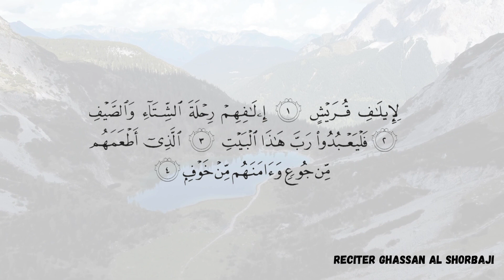"Best Quranic Reciter: Surah Quraysh (سورة قريش) by Sheikh Ghassan Al Shorbaji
Surah Quraysh is the 106th chapter of the Quran, consisting of just four verses. It highlights the blessings and favors of Allah upon the Quraysh, the tribe to which the Prophet Muhammad (peace be upon him) belonged. The Surah acknowledges the security and prosperity granted to the Quraysh, especially in their trade caravans, and urges them to worship and be grateful to the One who sustains them.